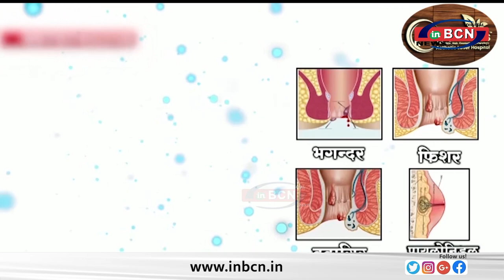रोजगार एवं व्यापार में प्रगति पथ पर है भारत - अरूण सावंत .....................INBCN NEWS